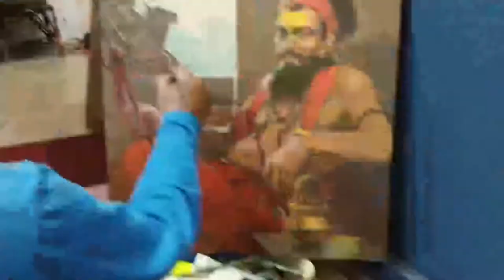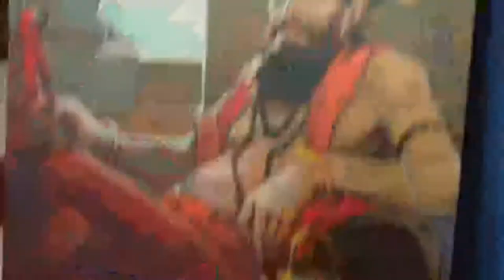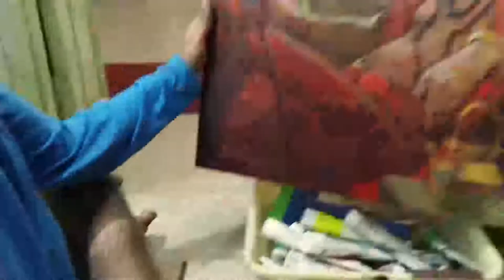Acrylic Painting Demonstration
Live Demo of Acrylic painting from scratch, how to color background, how to sketching on canvas then color treatment.